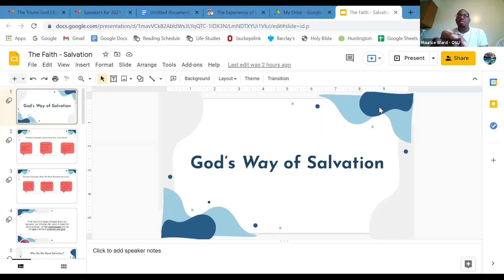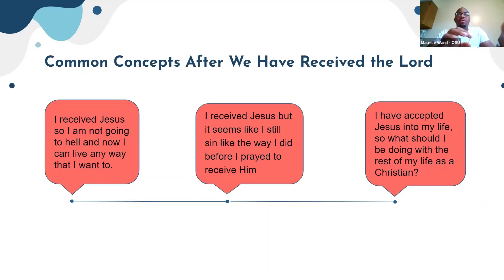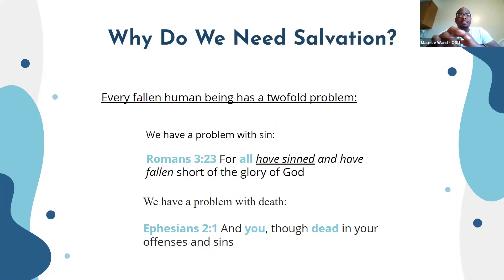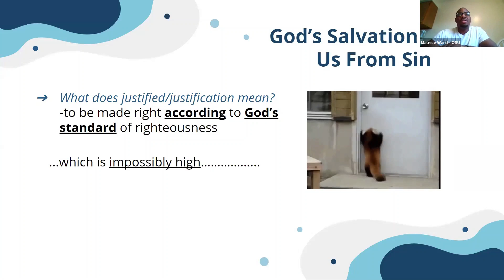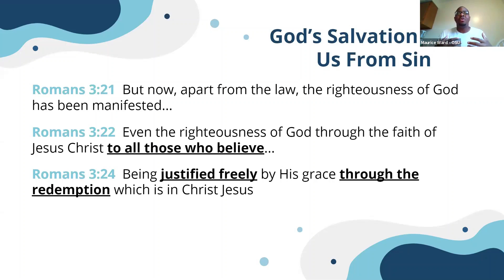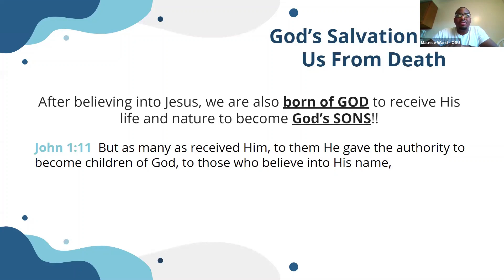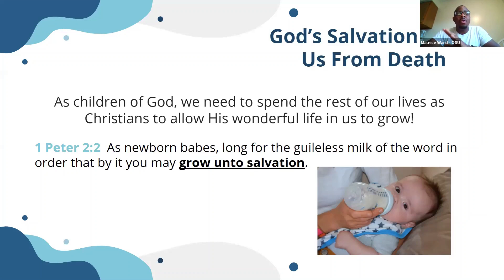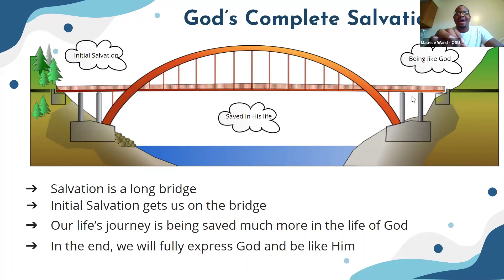The Unique Way of Salvation | Ep. 6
Why has God saved us? What should do now that we are saved? Listen as Maurice, a senior at Ohio State, uses the Bible to answer these questions concerning God's salvation.